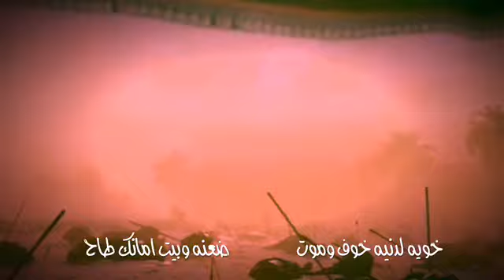بالهيمه دمعتي جرت ||الملا.محمد باقر الخاقاني للشاعر.احمد الهلباوي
الملا.محمد باقر الخاقاني
الشاعر.احمد الهلباوي
اللهم عجل الواليك الفرج
نبكيك دهر ياحسين
انتاج
قناة هو الحسين وكفى